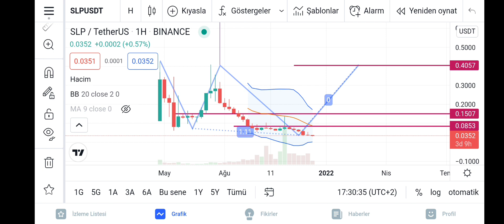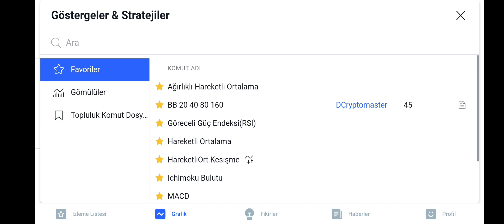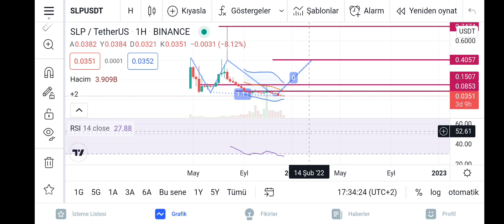SLP ANALİZ UZUN VADE HEDEFLER DEVAM FED KARARI PİYASAYI NASIL ETKİLEDİ slp COİN NEDİR NE YAPACAK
slp, metaverse, btc EVET ARKADAŞLAR FAZLA UZATMADAN KISACA SLP ANALİZİ YAPTIK FİKİR SAHİBİ OLDUK UZUN VADE İNCELEDİK BAKALIM SLP NE YAPACAK.

eos analiz eos coin analiz eos grafik analiz eos yükselirmi eos analiz eos coin analiz eos grafik analiz eos yükselirmi